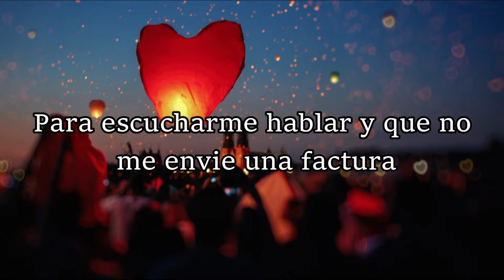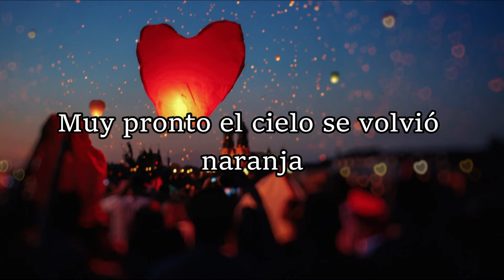MyKey - Little Ghost Town(sub español)